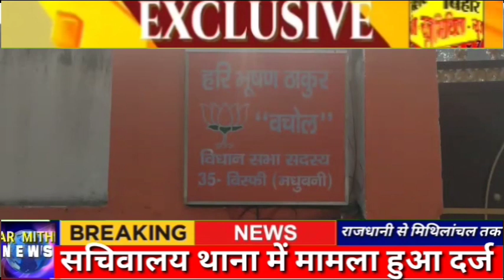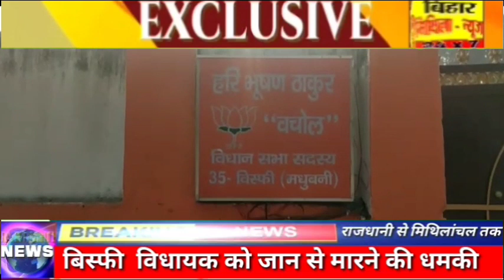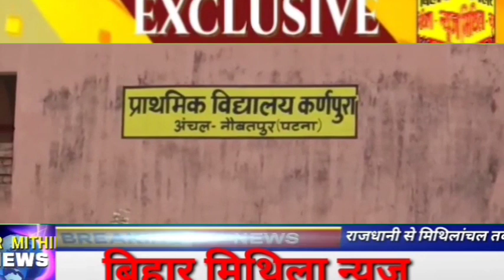जान से मारने की धमकी भाजपा विधायक को --शाहनवाज हुसैन का बड़ा बयान -महिलाओं को घर में जिंदा जलाया